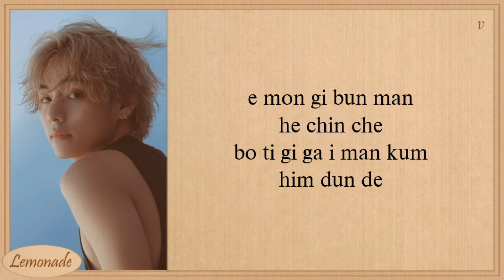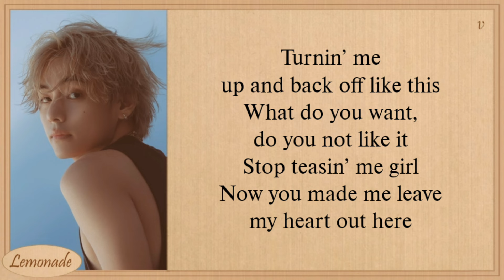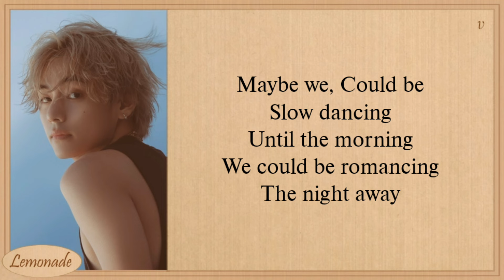V Slow Dancing Easy Lyrics